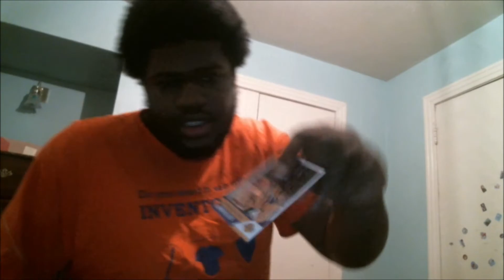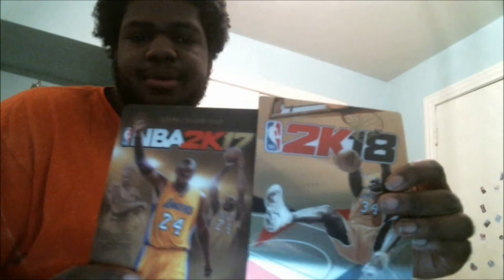NBA 2K18 UNBOXING (UNEDITED)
Its been a long, tiring day and forgot to livestream lol. I'll do it tomorrow for you guys. tatoes